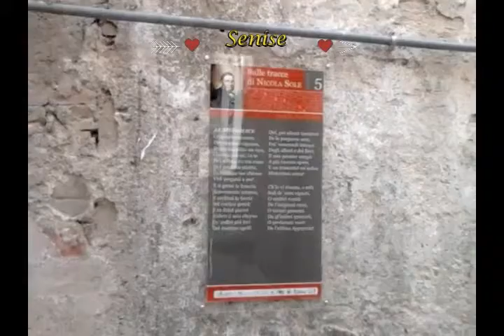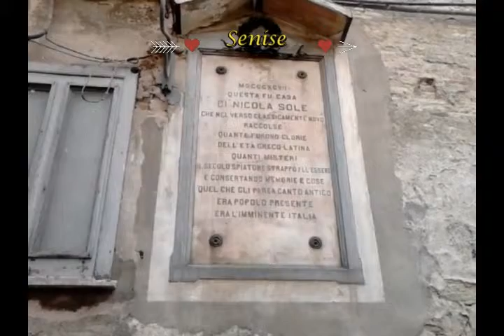Centro storico Senise - parte seconda